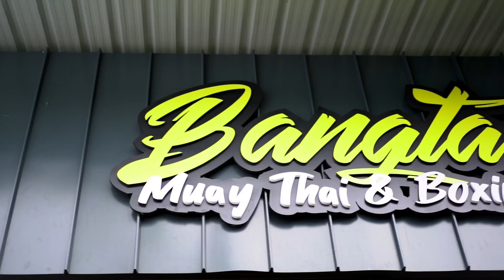UFC Fighters Training At Bangtao Muay Thai & MMA Featuring Weili Zhang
Take a look inside our training here at Bangtao Muay & MMA, in this video you can see UFC Strawweights Weili Zhang and Loma Lookboonmee preparing for there up and coming fights.

Weili Zhang starting her camp with us at Bangtao Muay Thai & MMA, she leveled up her game massively ahead of her UFC World Title fight against Carla Esparza this weekend at UFC 281.

15/8/2022